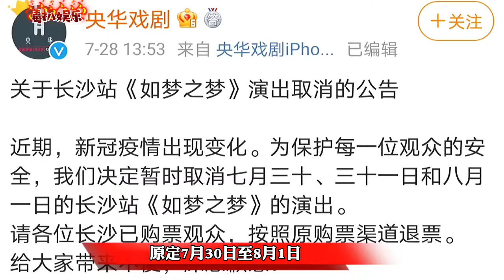如梦之梦长沙演出取消！肖战感谢大家的支持，呼吁保护好自己？